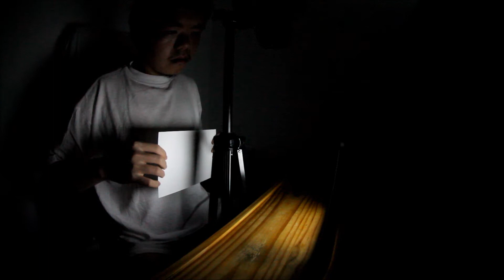Origami Chick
Origami by Ngai Chun Cheung